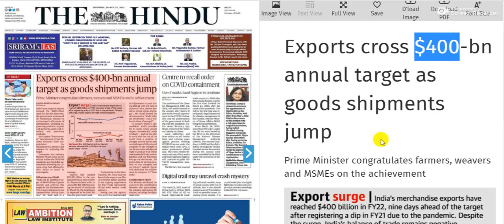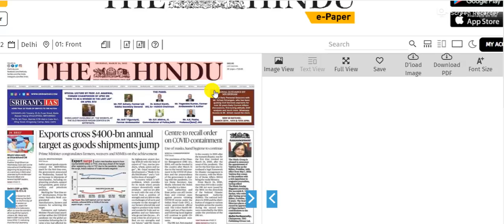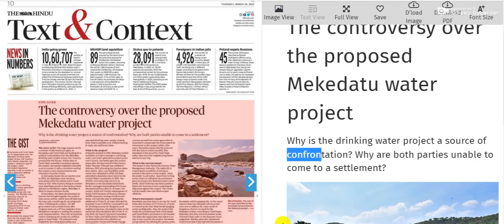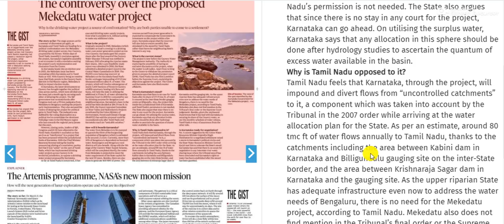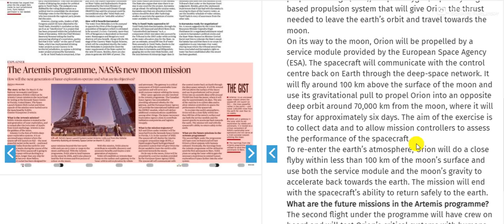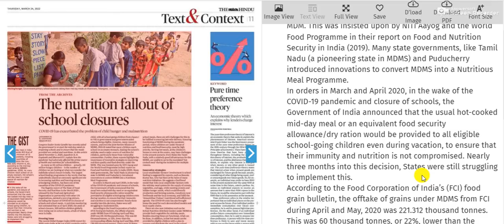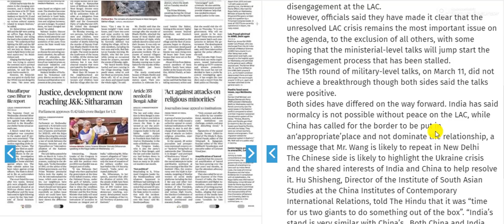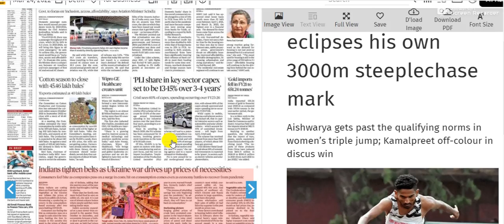24 March 2022 | The Hindu Newspaper Analysis | Daily Current Affairs UPSC Todays Current Affairs